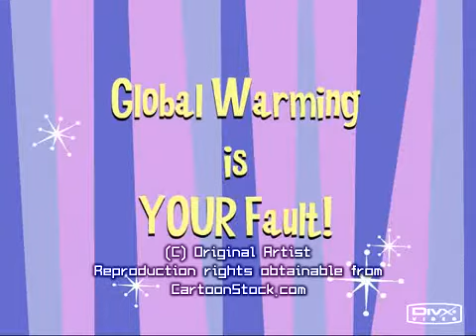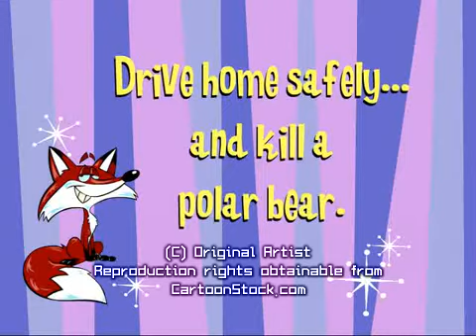Global Warming is Your Fault! - Hi-res available from CartoonStock.com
Global Warming is Your Fault! By Jerry Fuchs.

 Catalog Reference: jfuv4